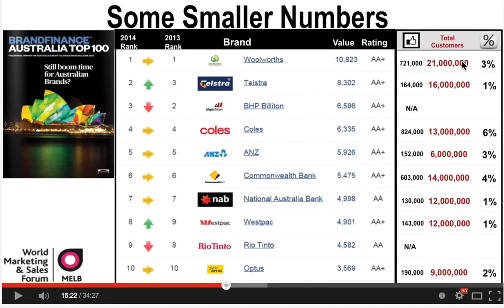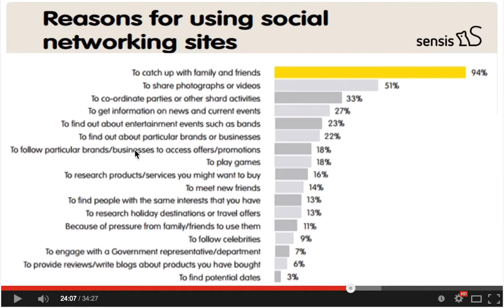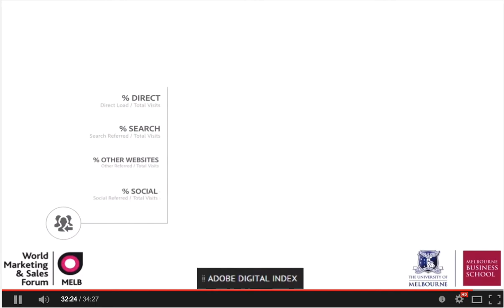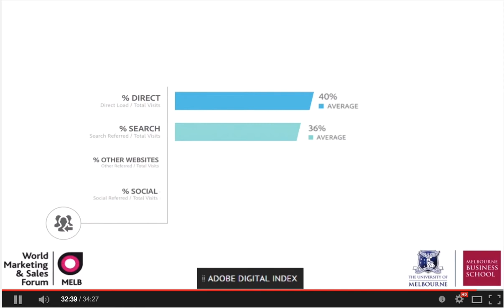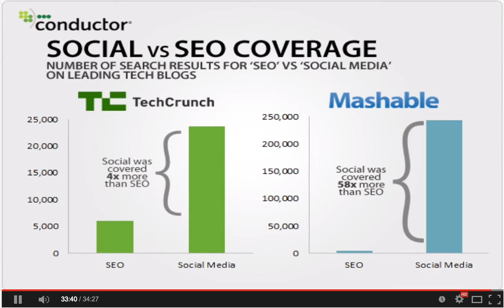Social VS Search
Social is the most over hyped marketing channel ever!  SEM and SEO is 30X more effective for e-commerce.  This is fact not fiction.